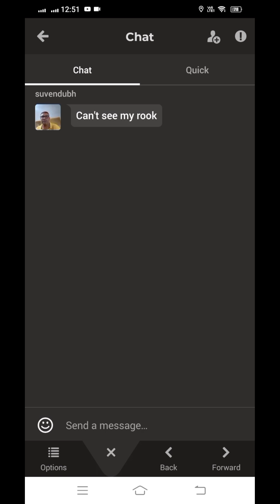Magnificent Bishop Pair...!!!😃😀😁 Until the end of the Game, Bishops are not gone..!!!😀😃😆